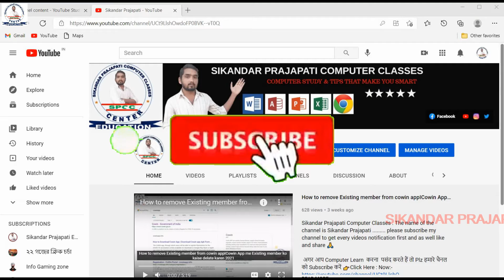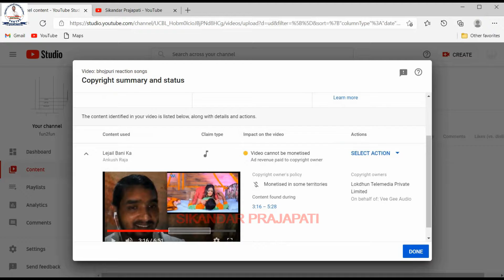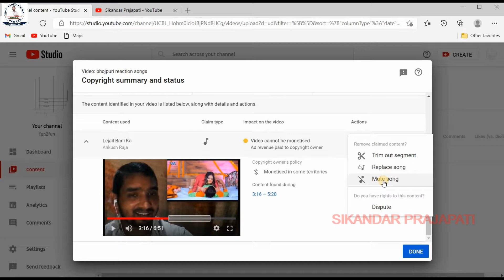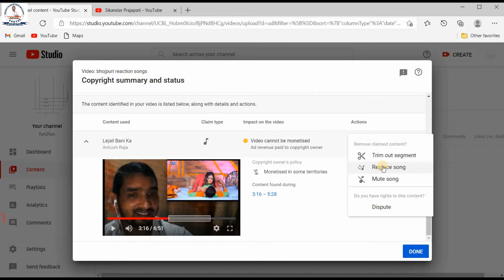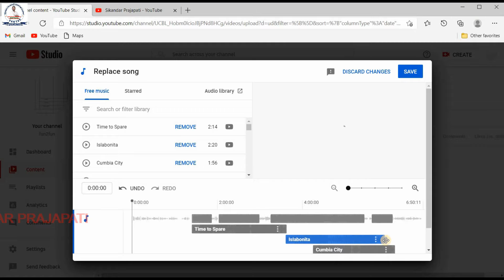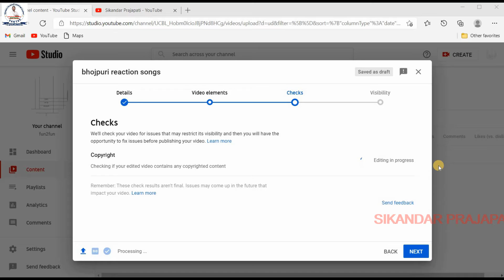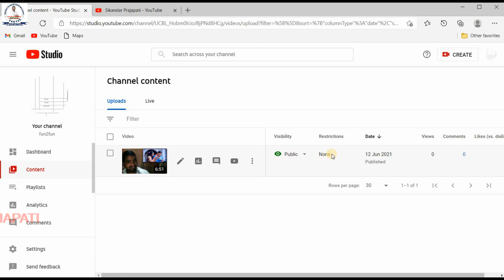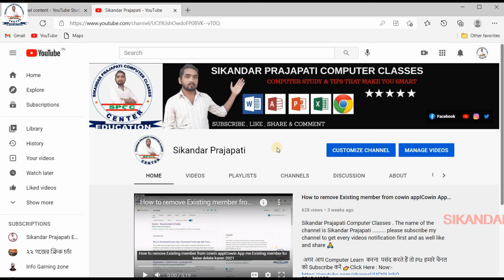How To Remove Copyright Claims On Youtube || Copyright Claim Kaise Hataye 2021